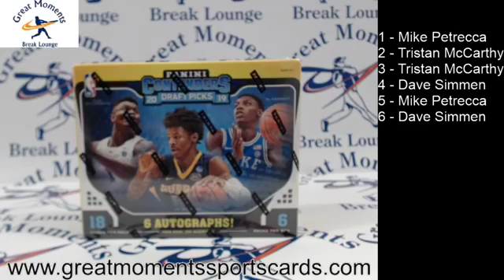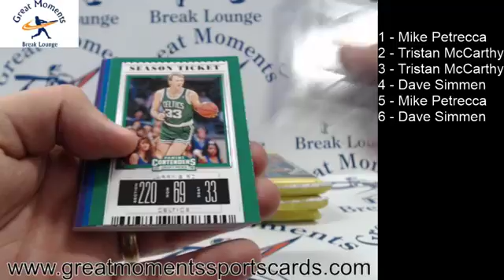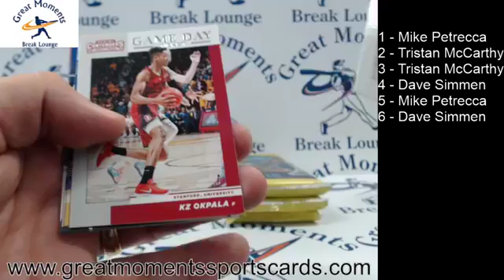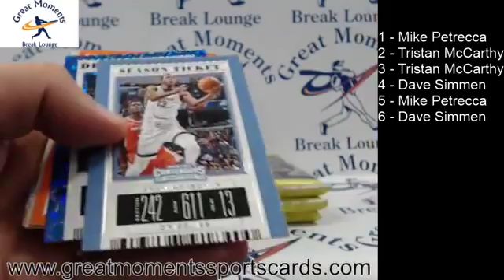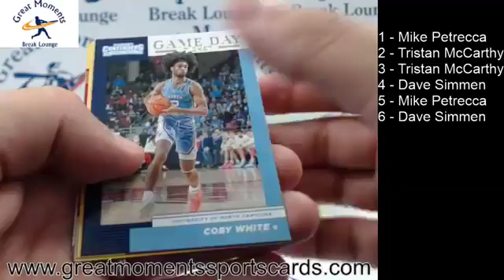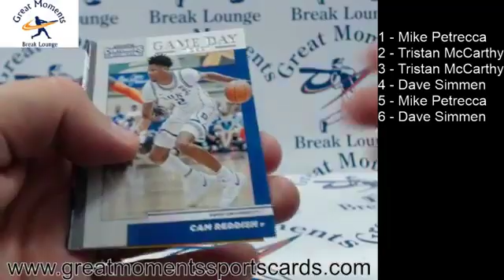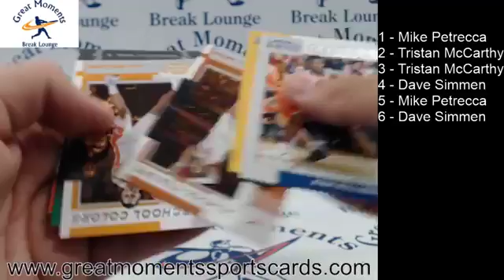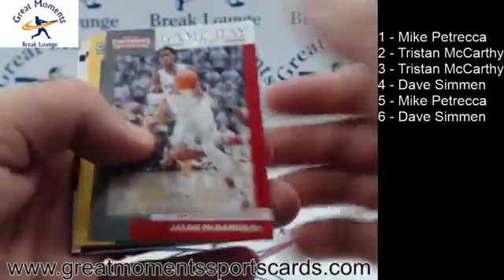Great Moments Break Lounge- 2019 Panini Contenders #1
2019 Panini Contenders NBA Draft Box Opening #1